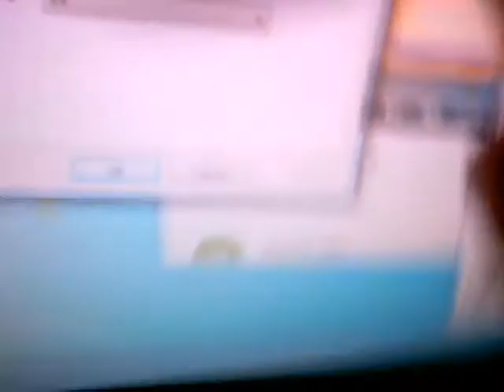the wiggles i am a dancer gumtree fast version